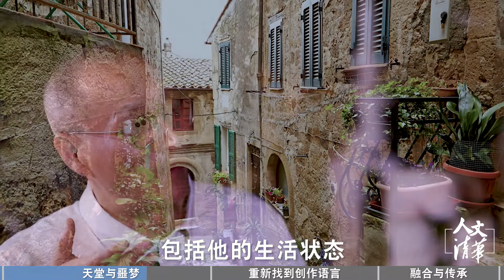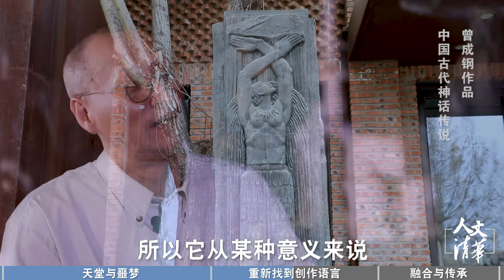【清华大学】雕塑系教授曾成钢：米开朗基罗的雕塑有多震撼？清华教授看后“失语”一年之多！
人文清华短视频：清华大学美术学院曾成钢教授讲述在意大利进修时的震撼经历，面对着米开朗基罗的作品，一度让自己沉沦。在体验了天堂与噩梦之后，重新找到属于中国传统文化的创作语言。